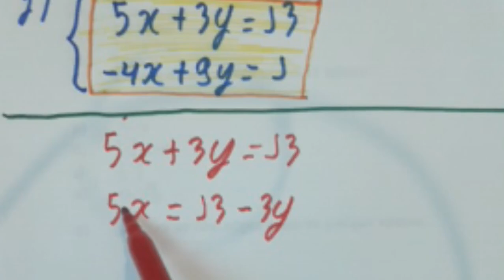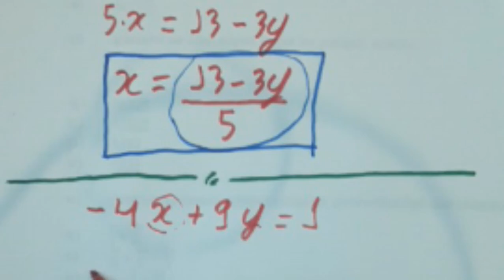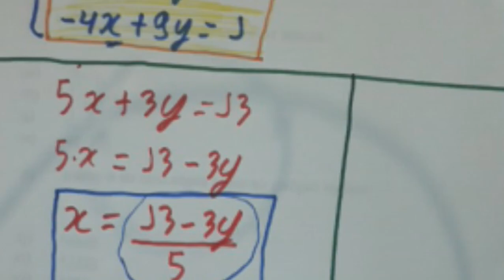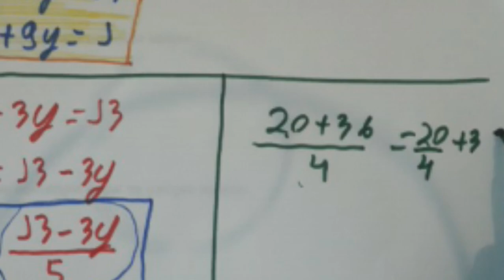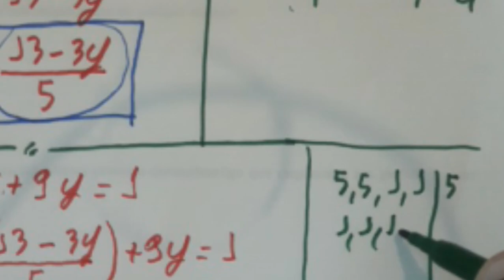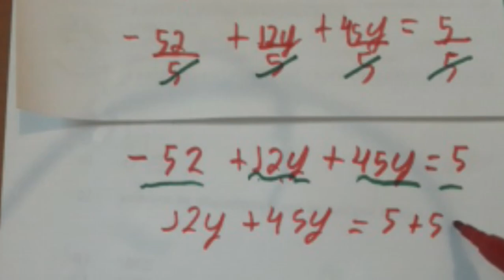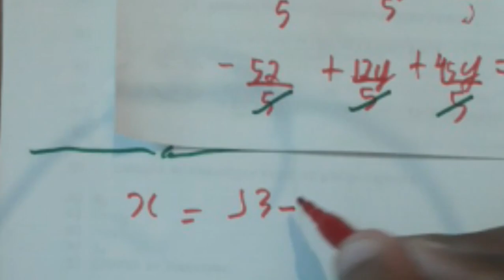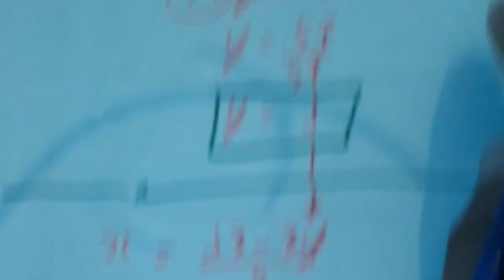8º Ano - Sistema de Equações - Solução da Letra '"j".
8º Ano - Sistema de Equações - Solução da Letra '"j".